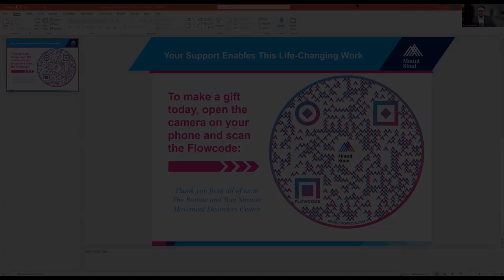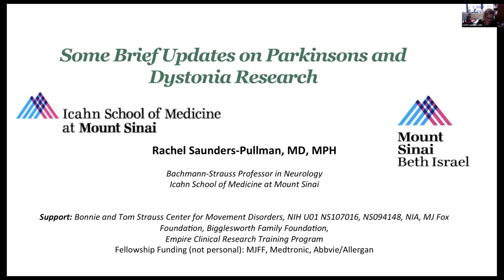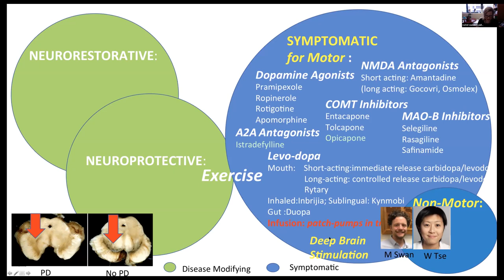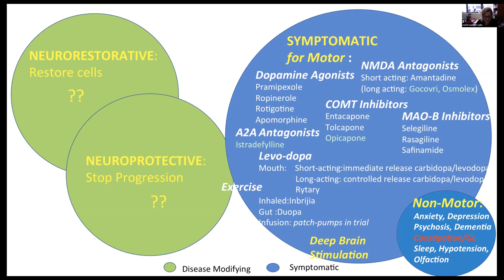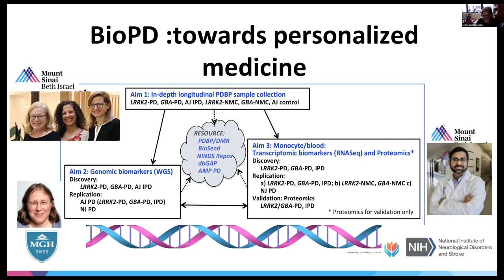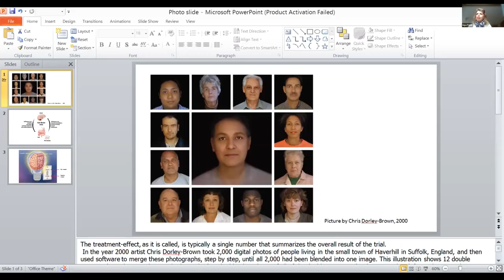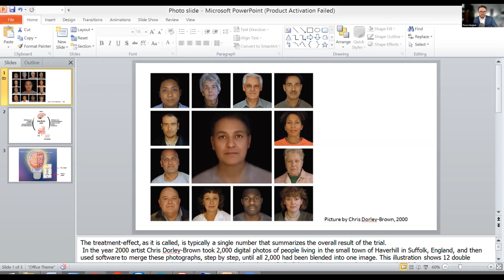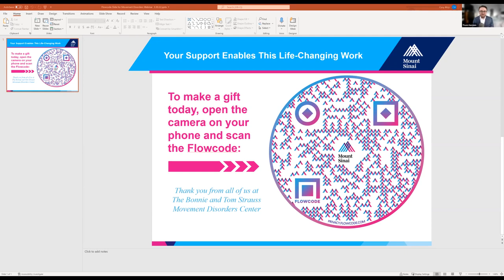Advancing the Diagnosis, Prevention and Treatment of Movement Disorders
Parkinson’s disease. Essential tremor. Dystonia. Myoclonus. These and other movement disorders can have a profound impact on the lives of patients and their loved ones. While current treatments help relieve symptoms, we are tirelessly working to find new therapies and even cures for these chronic afflictions.

Director Susan Bressman, MD, and her team discuss how they are confronting and advancing the diagnosis, prevention, and treatment of movement disorders from all angles.